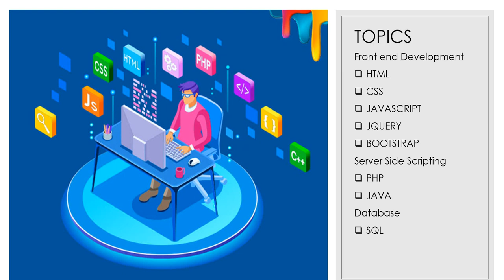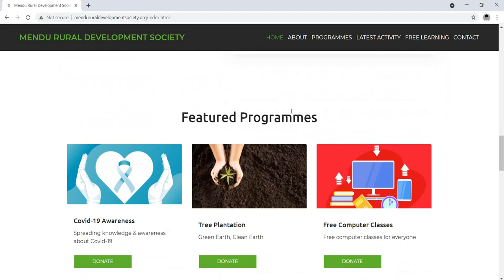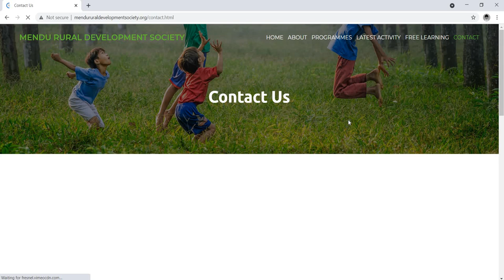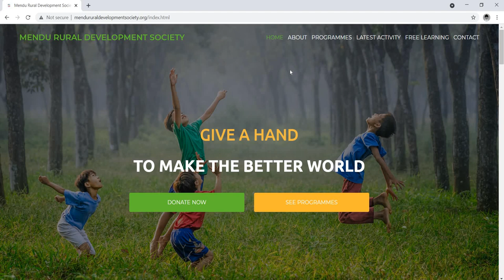Full stack Developer - Free Course II HTML , CSS , JS , Jquery , Bootstrap, JAVA , PHP and My SQL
You can register for certification now to get the course in 300 INR only not 400.  (valid till April 19, 2021)
Just in case you miss YouTube notification join our free groups , we will keep you posted with new video updates on WhatsApp  .